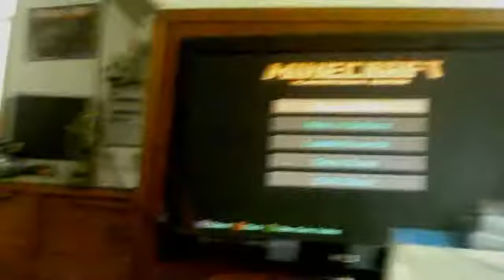MINECRAFT SURVIVAL SERIES W/ brady EP 2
MINECRAFT SURVIVAL IS FUN IN MANNY WAYS... YOU CAN ALWAYS HAVE IDEAS OF BUILDING STRUCTURES AND HAVING LOTS OF FUN TRYING TO SURVIVE!!! :)